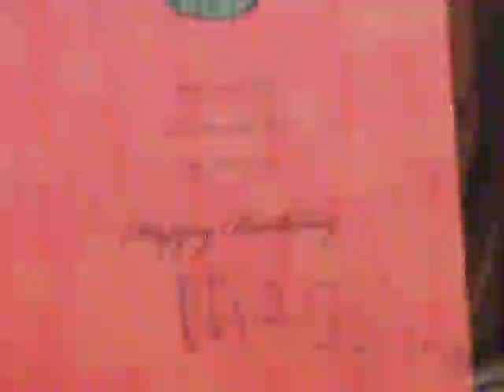Thank you Madelyn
Gabby thanking Madelyn